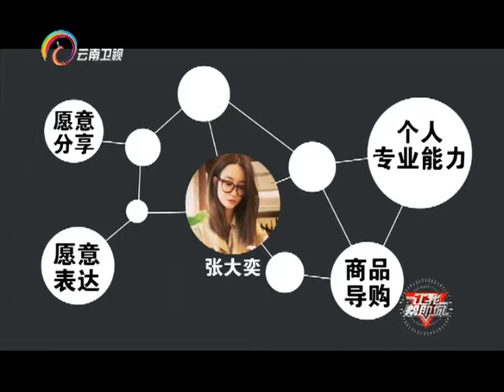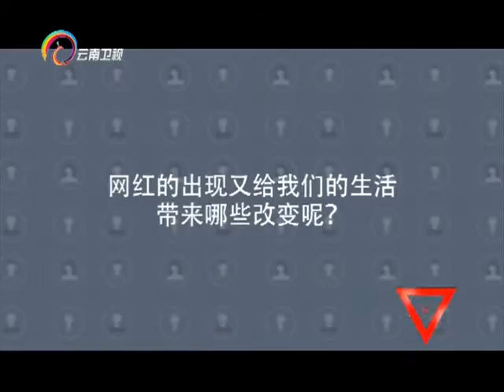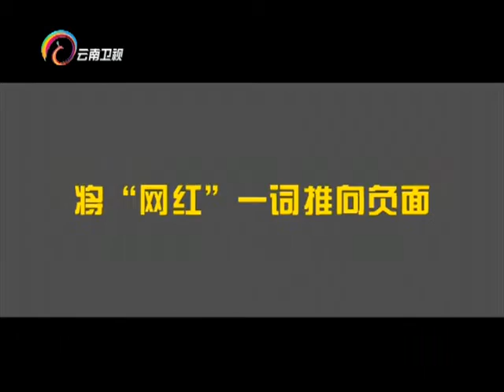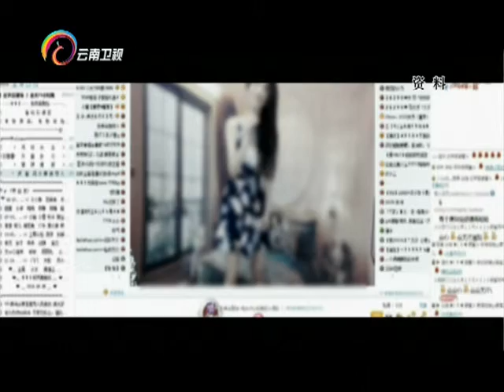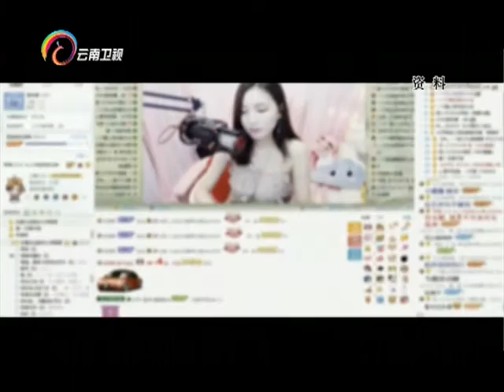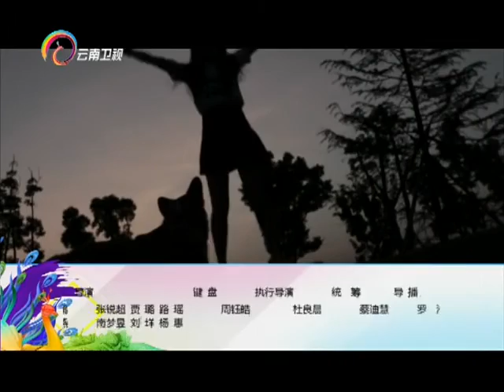20160620 让我帮助你 网络主播的自白